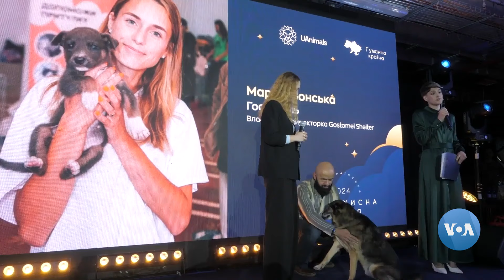Ukraina: Hayvonlarga g’amxo’r faollar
Ukrainada urushdan insonlar ham, hayvonlar ham birdek aziyat chekmoqda. Mariya Vronska yuritadigan boshpanada faollar 700 dan ortiq it va mushuklarga g’amxo’rlik qiladi.